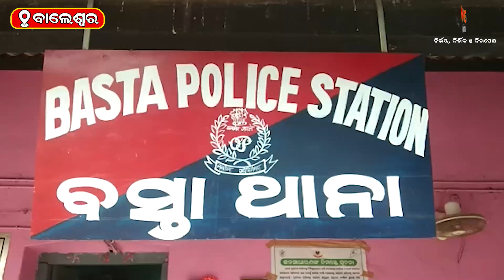ସିରିଜ ଦୁର୍ଘଟଣାରେ ୧୦ଗୁରୁତର || ODISHA NEWS || ODIA NEWS || BALESORE